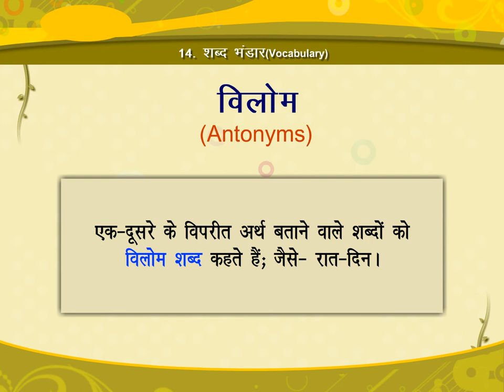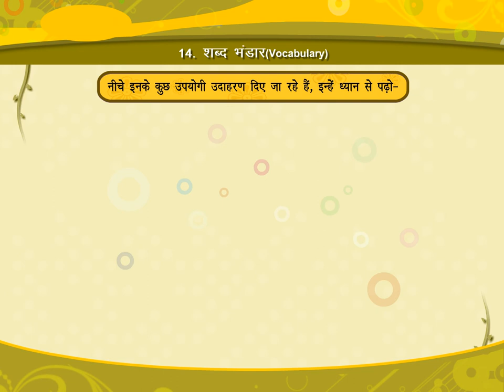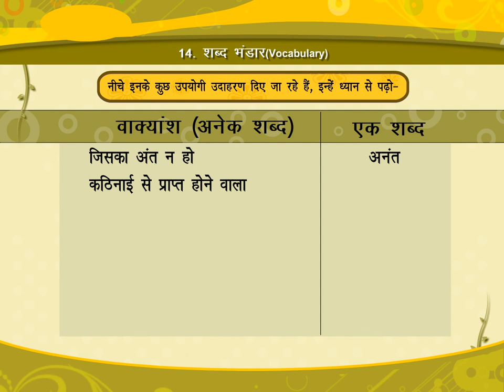शब्द भंडार (Vocabulary) CLASS.4